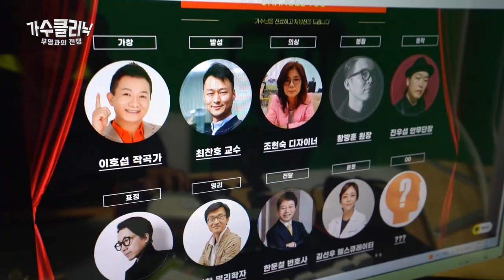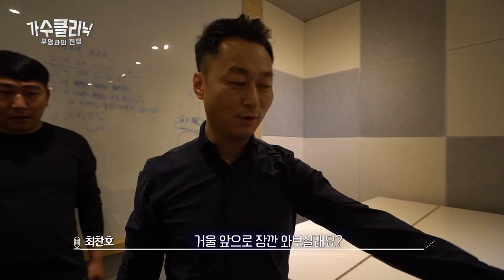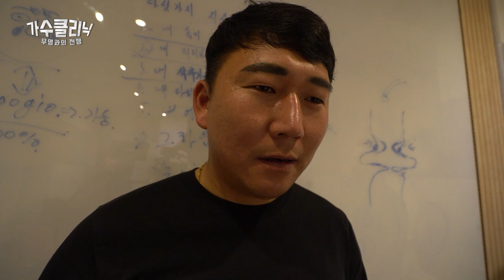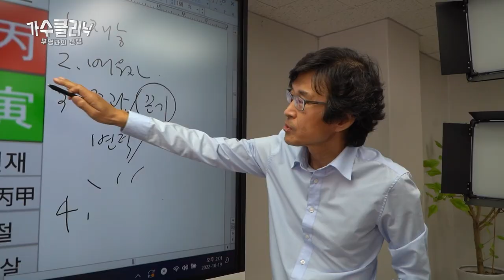가수클리닉 무명과의 전쟁_트레일러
가수 박주안 편 축약본.(9'58")